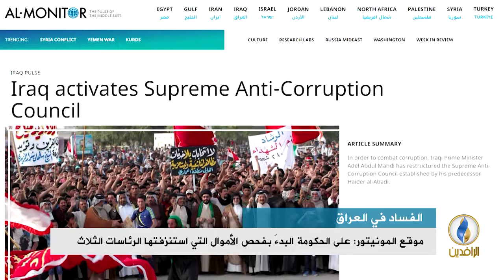تقرير إخباري.. موقع المونيتور الأمريكي: الفساد في العراق "قضية شائكة"